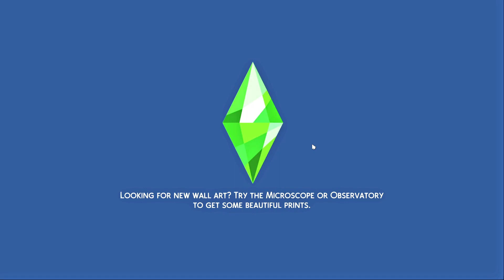Prom! | Sims 4 Short Lifespan Legacy #5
Continuing with the Chambers family!